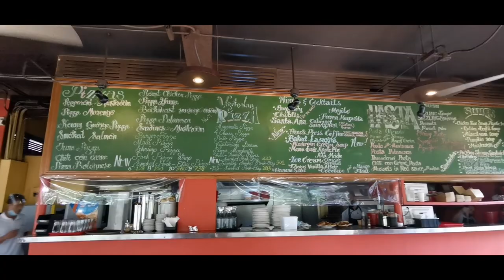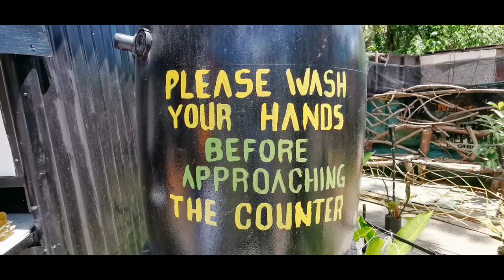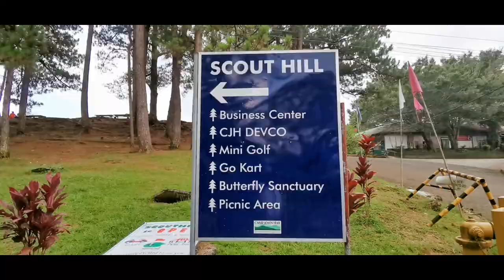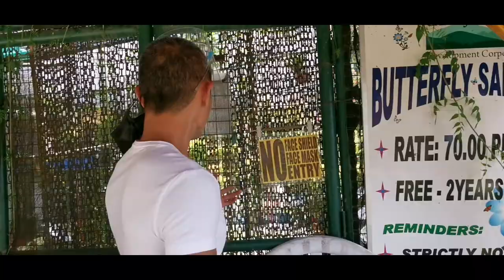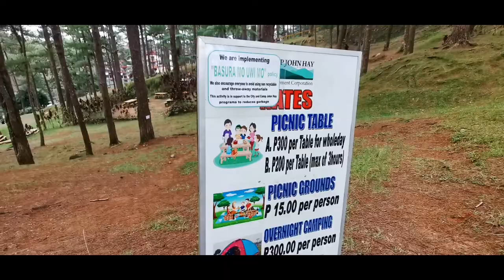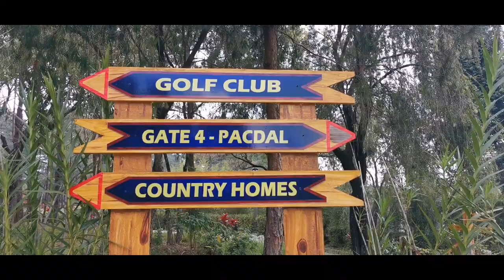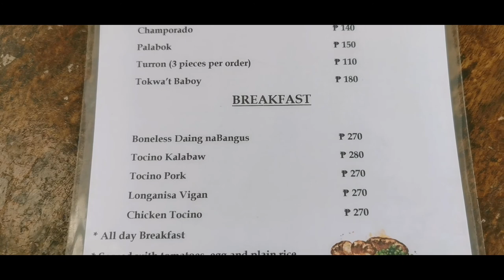CAMP JOHN HAY / BAGUIO CITY 2021 / carinobrutal 07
Showing you the favorite tourist spot in Baguio City. Revisited this 2021.